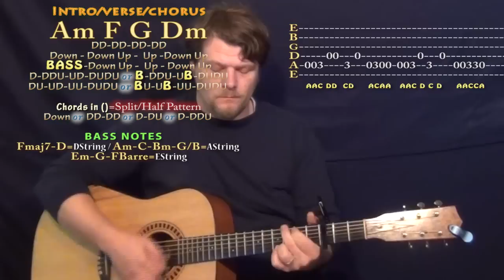Me, Myself and I (G-Eazy) Guitar Lesson Chord Chart - Capo 3rd